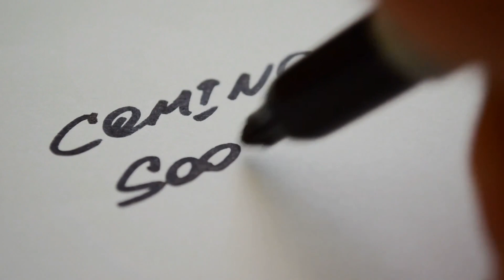犬がいて猫がいてお花に囲まれて焼肉食べて、これ以上の幸せあります？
殺伐とした？世の中に、少しでも潤いをがモットーのぼんすーちゅーチャンネル。

今回もお花の定期便、お花のサブスク、ブルーミーさん届きました。

飾るもよし、愛でるもよし、贈るもよし、毎回花があるだけでいろんな潤いを自分に、そして周囲に、そして世の中に与えることができます。

ご興味かる方は以下をご訪問ください

YouTubeにはアップしてない短編おもしろ動画も多数投稿しています。

秋田犬ぼんちゃんから始まった私たちのYoutube 。
今の家族構成は
柴犬もどきのスーちゃん♀（2021年1月お空に行きました）
マルプー　トノ　♂
マルチーズのちゅーぶくん　♂
猫　ポンプ　♂
猫　ひめ　♀
猫　ハグ　♂
秋田犬　らんぷ　♀
はぐれ猫　クロン　♀
はぐれ猫　ミニポン　♀
の9匹の大所帯となっています。彼らが繰り広げるドタバタな毎日の喜劇をお楽しみくださいね。

【ぼん・スー・ちゅープロジェクト】

【ぼん・スー・ちゅーSNS】

【ぼん・スー・ちゅー　トピックス】

NEWS】ぼん・スー・ちゅーがLINEスタンプになりました。可愛い仕上がりとなっていますので、是非多くの皆様にお使いいただければ嬉しいです。

ランプちゃんのスタンプ（まだ8個しかデザインないです。）